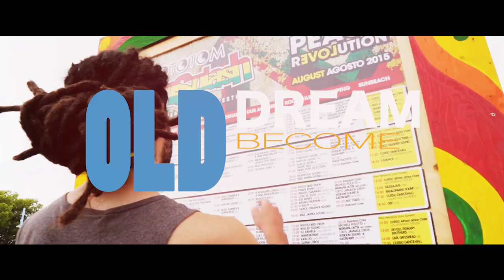Dada Yute - Rototom City [Official Video 2016]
Dada Yute - Rototom City
video production: TerralStudio
video footage: La gotera